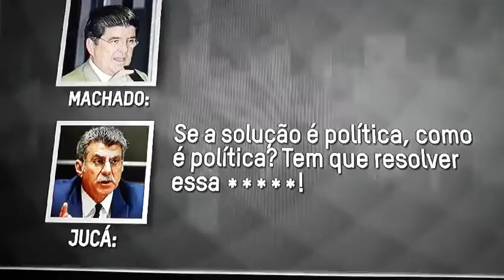UM GRANDE ACORDO NACIONAL COM SUPREMO COM TUDO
As gravações divulgadas no ano passado, depois da retirada do sigilo do conteúdo das delações de Machado, contêm trechos em que Jucá afirma ser necessário "estancar a sangria", referindo-se às investigações, propondo como solução o impeachment de Dilma Rousseff:

Jucá - Você tem que ver com seu advogado como é que a gente pode ajudar. (...) Tem que ser política, advogado não encontra (inaudível). Se é político, como é a política? Tem que resolver essa porra... Tem que mudar o governo pra poder estancar essa sangria.

Machado - Rapaz, a solução mais fácil era botar o Michel (Temer).

Jucá - Só o Renan (Calheiros) que está contra essa porra. 'Porque não gosta do Michel, porque o Michel é Eduardo Cunha'. Gente, esquece o Eduardo Cunha, o Eduardo Cunha está morto, porra.

Machado - É um acordo, botar o Michel, num grande acordo nacional.

Jucá - Com o Supremo, com tudo.

Machado - Com tudo, aí parava tudo.

Jucá - É. Delimitava onde está, pronto.